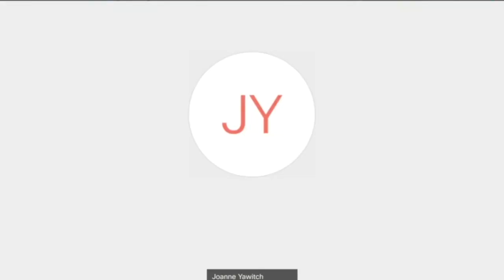Realizing the Full Potential of Carbon Pricing in a Sustainable Recovery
Monumental efforts are underway to help governments respond to the crisis triggered by COVID-19.

As countries look ahead on how to build back better, carbon pricing policies are in the spotlight. The Carbon Pricing Leadership Coalition, in partnership with the Coalition of Finance Ministers for Climate Action, is convening thought leaders for a dialogue exploring how the public and private sector can realize the full potential of carbon pricing as part of a sustainable recovery process.